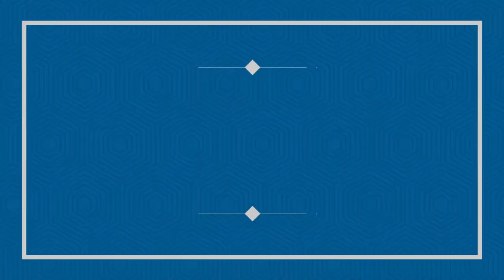Pulisic Soccer Clinic; June 11, 2021